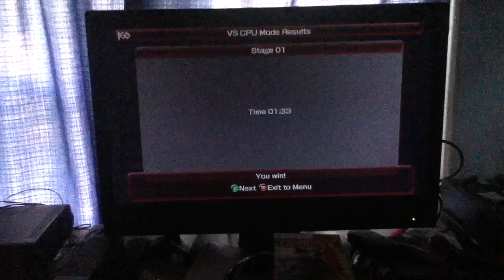First Tyme In A while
Lumines LIVE! gameplay